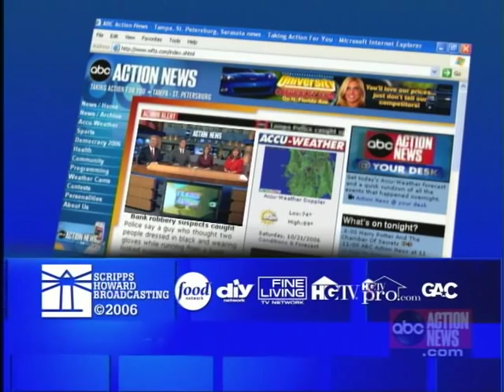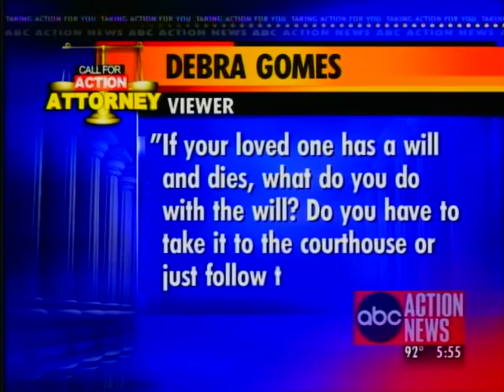Kellie Lightbourn on ABC Action News